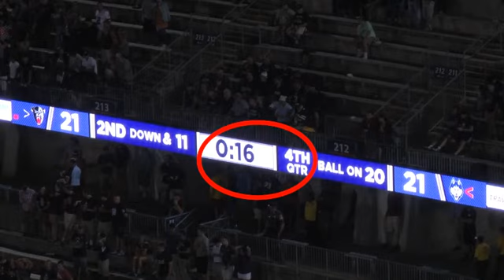Bobby Puyol PK #17 - UCONN - 2017 NFL Draft Class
2016 Game Highlights - Field Goals, Kickoffs, & PATs

Field Goals:
Career FG: 39/51 (76.5%)
Last 2 Seasons: 29/36 (80.6%)
Most Accurate Kicker in UConn History

Kickoffs
2016: 29/43 (67.4%)

2015 St. Petersburg Bowl MVP for 52 yard field goal
(St. Petersburg & UConn Bowl Record)

2015 Lou Groza Semifinalists

2015 & 2016 UConn Special Teams Player of the Year